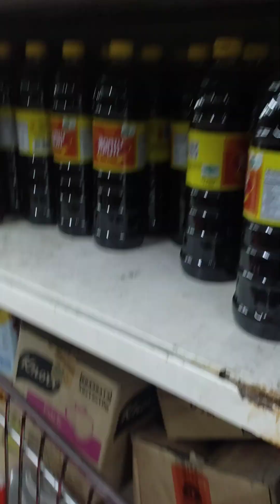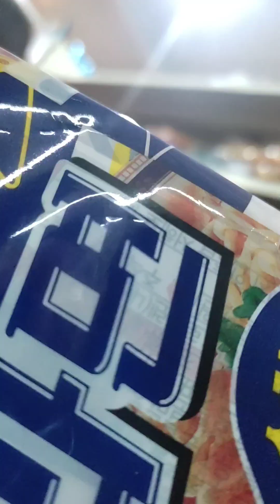Wow kadaming Groceries 😁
Santo punta? TO THE MOON😅